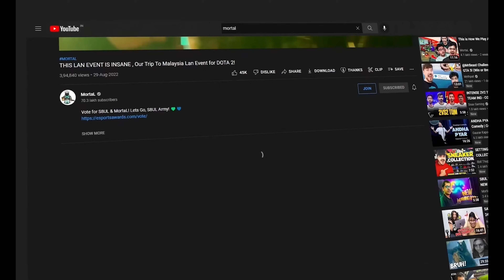The Silent Game in S8UL GAMING HOUSE 2.0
Checkout Mamaearth's amazing Vitamin C Daily GLow Cream.

Scroll Down to ESPORTS PERSONALITY OF THE YEAR TITLE
ALSO VOTE FOR S8UL IN CONTENT GROUP OF THE YEAR IN ESPORTS AWARD..